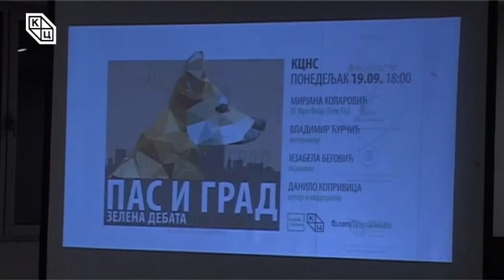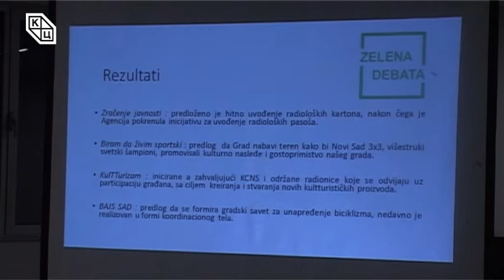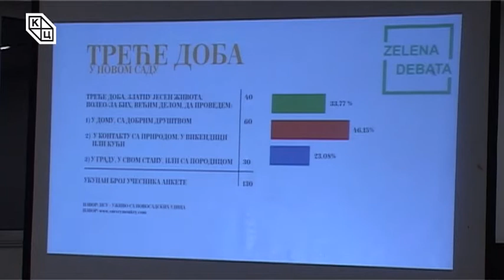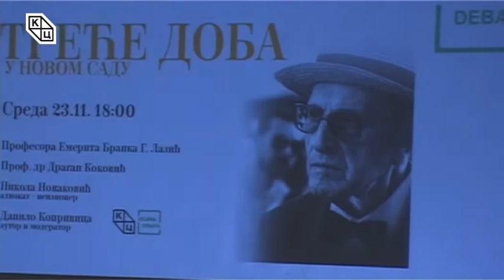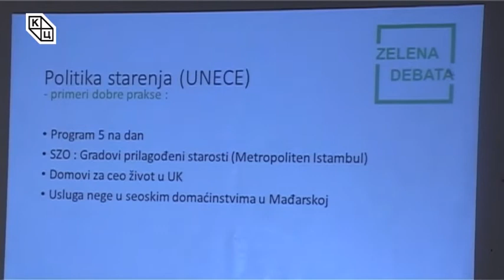Зелена дебата – Треће доба у Новом Саду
Зелена дебата – Треће доба у Новом Саду  одржана је 23. новембра  на „Трибини младих“. Учесници дебате били су: проф. емер. др Бранка Лазић, проф. др Драган Коковић, Никола Новаковић адвокат-пензионер. Аутор и модератор – Данило Копривица.